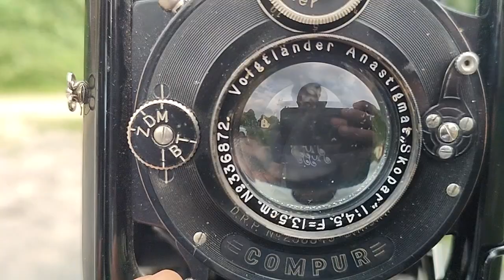Using a camera from 1913 - Voigtlander Avus 9x12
Let's have fun with this old camera.